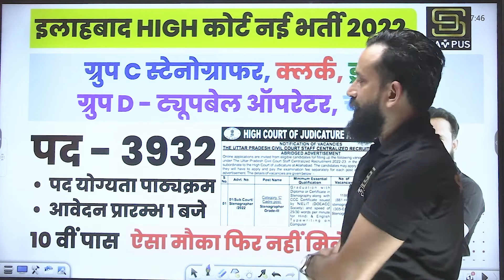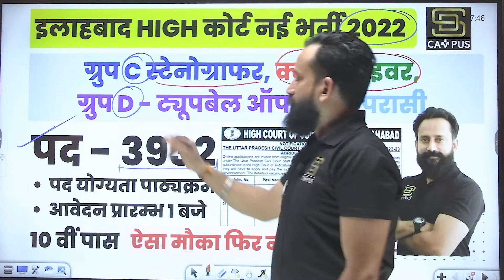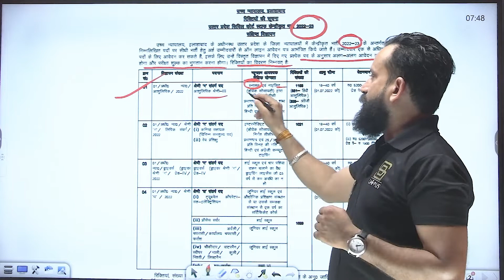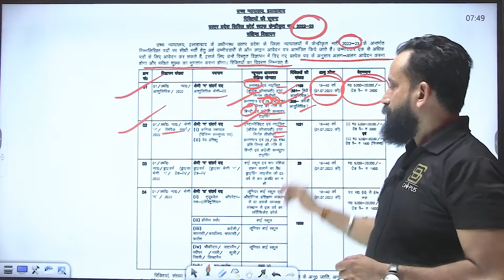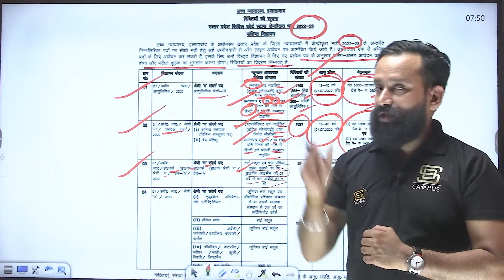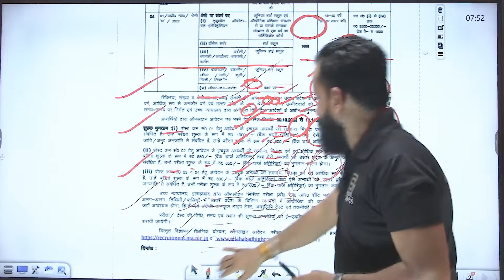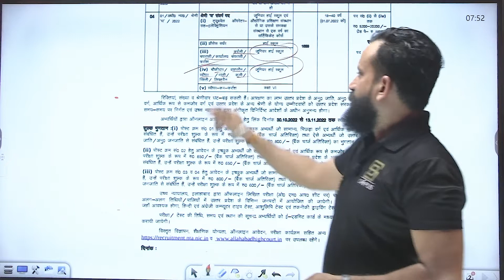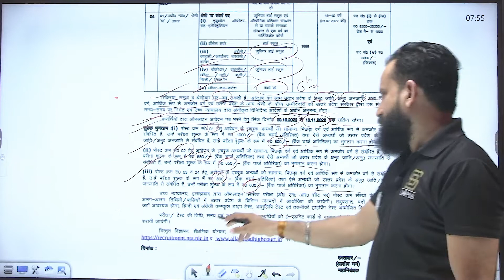Allahabad High Court Group C & D vacancy 2022 | Post 3932, Eligibility, Age ? | SD Campus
SD Campus  के YouTube Portal पर आपका स्वागत है,
जहा पर हम हर रोज कोई न कोई effort करते है तैयारी करते है ताकि आपको रोज क्या अच्छा दे सकते है
यहाँ हम आपको सभी Teaching exams की तैयारी कराते है, जैसे CTET, UPTET, Super TET,
DSSSB, KVS, NVS, B ED, TRT, PRT और वो सभी Exams जो इंडिया लेवल पर हो रहे होते है

BOOKS

SD CAMPUS Live Classes Schedule :-

06:00AM - Daily Current Affairs

NEW Batch Launch :- UP POLICE CONSTABLE

8:00 - 8:40 AM  Polity   Mon/Tue
8:00 - 8:40 AM Geography         Wed/Thu
8:00 - 8:40 AM Science   Fri

8:40 - 9:20 AM  Reasoning  Mon/Tue/Wed
8:40 - 9:20 AM  Maths    Thu/Fri

9:20 - 10:00 AM  Science   Mon
9:20 - 10:00 AM  Maths    Tue
9:20 - 10:00 AM  Hindi   Wed/Thu/Fri

NEW Batch Launch :- RAILWAY

10:00 - 10:30 AM  GKGS
10:30 - 11:00 AM  Reasoning
11:00 -11:30 AM  Maths
11:30 - 12:00 AM  Science

UP PGT/KVS/DSSSB

12:00PM  - Pedagogy
01:00PM  - HINDI
02:00PM  - CDP

NEW Batch Launch - SSC GD/CONSTABLE

3:00 - 3:45 PM  = Maths
3:45 - 4:30 PM  = Hindi/English
4:30 - 5:15 PM  = Reasoning
5:15 - 6:00 PM  = GK / GS

NEW Batch Launch - MTS DELHI POLICE/CONSTABLE

06:00 - 06:40 = Math's
06:40 - 07:20 = GK GS
07:20 - 08:00 = Reasoning

Complete Free Course - REASONING / MATH ( All Competitive Exam )

8:00 - 9:00        = GK / GS
9:00 - 10:00  =  Reasoning
10:00 - 11:00   = Math's